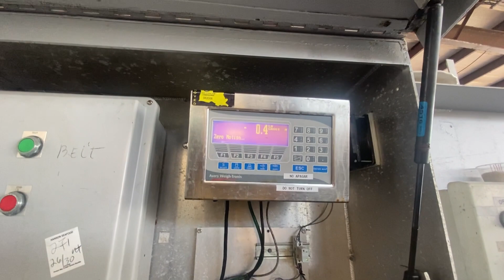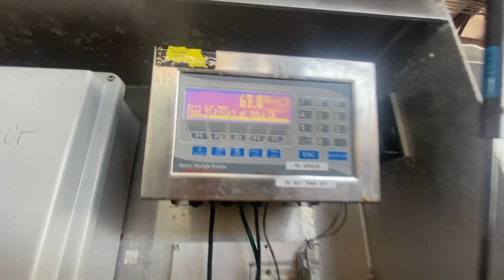Vlog 41|| HAI VỢ CHỒNG NGÀY THỨ HAI TRÊN BIỂN ĐUỐI NHƯ TRÁI CHUỐI - TRỔ TÀI NẤU CƠM CHIÊN GHẸ 😜😜😜